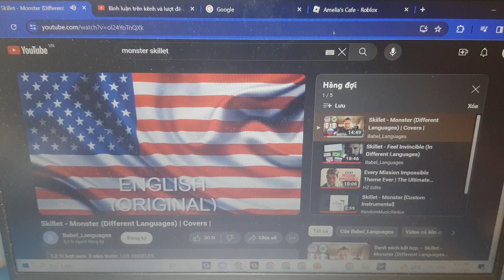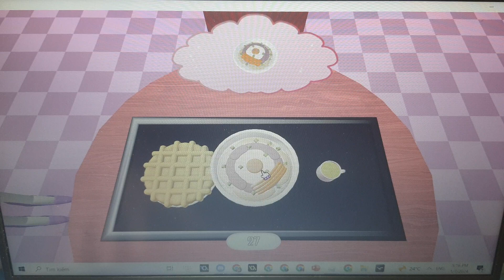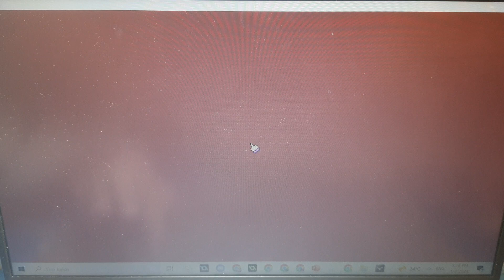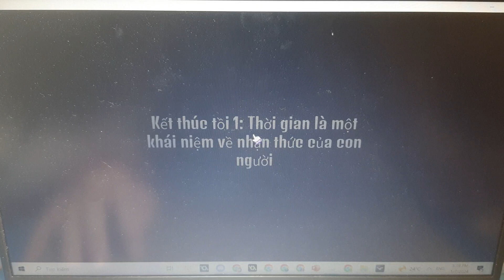Khi tôi đi cafe có gái alime kiểu :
Game tên Amelia's cafe, do có 1 bạn nữ chơi game này và nói là "Game kinh dị kỳ lạ nhất roblox"
Hãy ghé qua băng đản của Brook !